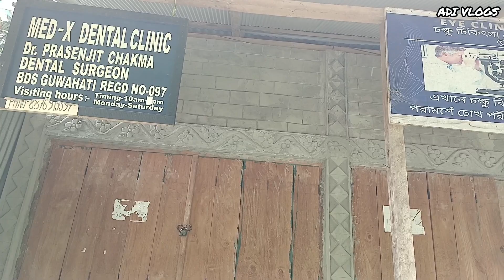অনেক বড় কাজ সারলাম//অনেক শান্তি পেলাম //daily vlog//bengali vlog